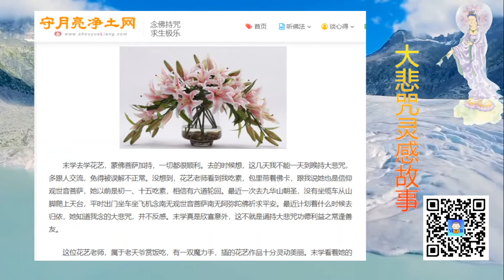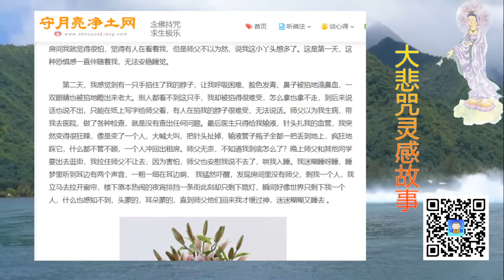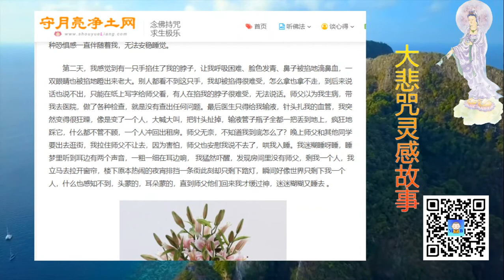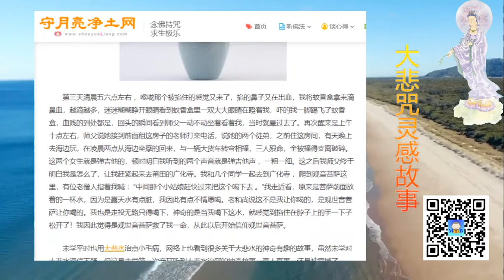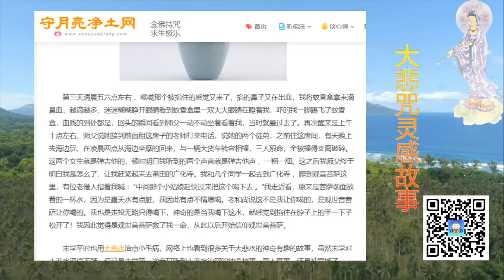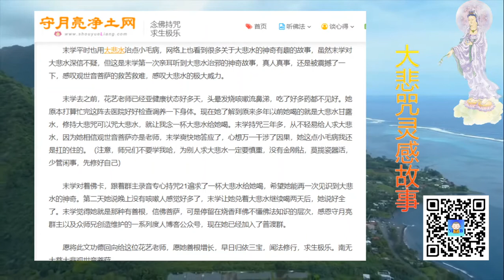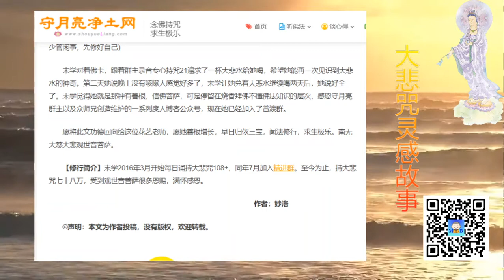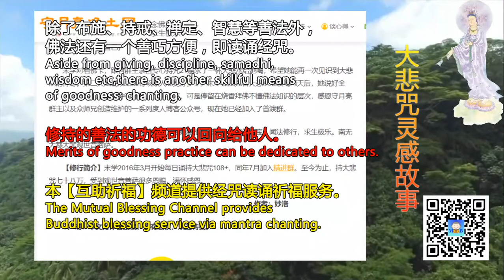附体 大悲水去邪的事迹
末学去学花艺，蒙佛菩萨加持，一切都很顺利。去的时候想，这几天我不能一天到晚持大悲咒，多跟人交流，免得被误解不正常。没想到，花艺老师看到我吃素，包里带着佛卡，跟我说她也是信仰观世音菩萨，她以前是初一、十五吃素，相信有六道轮回。最近一次去九华山朝圣，没有坐缆车从山脚爬上天台，平时出门坐车坐飞机念南无观世音菩萨南无阿弥陀佛祈求平安。最近计划着什么时候去归依，她知道我念的大悲咒，并不反感。末学真是欣喜意外，这不就是诵持大悲咒功德利益之常逢善友。

这位花艺老师，属于老天爷赏饭吃，有一双魔力手，插的花艺作品十分灵动美丽。末学看着她的眉眼觉得她长的好像观世音菩萨身边的童女，而且她原本眉心长有一颗红痣。她半开玩笑半认真地说，有时候我觉得自己是不是得罪了什么娘娘被贬下凡，跟我说她幼年时期的遭遇，让我想到童子命。

有天她跟我说了一段她和观世音菩萨的神奇因缘。故事有点恐怖，胆小者慎看，以下是末学按她的述说整理成文字，有一部分是她自己写的，末学直接复制粘贴过来。

十年前，我年纪还小，跟着师父走南闯北，有一次去了福建莆田，找了一处房子租住。当时去了房间我就觉得很怕，觉得有人在看着我，但是师父不以为然，说我这小丫头想多了。这是第一天，这种恐惧感一直伴随着我，无法安稳睡觉。

第二天，我感觉到有一只手掐住了我的脖子，让我呼吸困难、脸色发青、鼻子被掐地滴鼻血，一双眼睛也被掐地瞪出来老大。别人都看不到这只手，我却被掐得很难受，怎么拿也拿不走，到后来说话也说不出，只能在纸上写字给师父看，有人在掐我的脖子很难受，无法说话。师父以为我生病，带我去医院，做了各种检查，就是没有查出任何问题。最后医生只得给我输液，针头扎我的血管，我突然变得很狂躁，像是变了一个人，大喊大叫，把针头扯掉，输液管子瓶子全都一把丢到地上，疯狂地踩它，什么都不管不顾，一个人冲回出租房。师父无奈，不知道我到底怎么了？晚上师父和其他同学要出去逛街，我拉住师父不让去，因为害怕，师父也安慰我说不去了，哄我入睡。我迷糊睡呀睡，睡梦里听到耳边有两个声音，一粗一细在耳边响， 我猛然吓醒，发现房间里没有师父，剩我一个人，我立马去拉开窗帘，楼下原本热闹的夜宵排挡一条街此刻却只剩下路灯，瞬间好像世界只剩下我一个人，什么也感知不到，头蒙的，耳朵蒙的，直到师父他们回来我才缓过神，迷迷糊糊又睡去 。

第三天清晨五六点左右 ，喉咙那个被掐住的感觉又来了，掐的鼻子又在出血，我将蚊香盒拿来滴鼻血，越滴越多，迷迷糊糊睁开眼睛看到蚊香盒里一双大大眼睛在瞪着我，吓的我一脚踢飞了蚊香盒，血贱的到处都是，回头的瞬间看到师父一动不动坐着看着我，当时就晕过去了。再次醒来是上午十点左右，师父说她接到前面租这房子的老师打来电话，说她的两个徒弟，之前住这房间，有天晚上去海边玩，在凌晨两点从海边坐摩的回来，与一辆大货车转弯相撞，三人殒命，全被撞得支离破碎。这两个女生就是弹吉他的，顿时明白我听到的两个声音就是弹吉他声 ，一粗一细。这之后我师父终于明白我是怎么了，让我赶紧起来去莆田的广化寺。我和几个同学一起去到广化寺 ，爬到观音菩萨这里，有位老僧人指着我喊 ：“中间那个小姑娘赶快过来把这个喝下去 。”我走近看，原来是菩萨前面放着的一杯水，因为是露天水有点脏，我因此有点不情愿喝。老和尚说这不是我让你喝的，是观世音菩萨让你喝的。我也是走投无路只得喝下，神奇的是当我喝下这水，就感觉到掐住在脖子上的手一下子松开了！我因此觉得是观世音菩萨救了我一命，从此以后开始信仰观世音菩萨。

末学平时也用大悲水治点小毛病，网络上也看到很多关于大悲水的神奇有趣的故事，虽然末学对大悲水深信不疑，但这是末学第一次亲耳听到大悲水治邪的神奇故事，真人真事，还是被震撼了一下，感叹观世音菩萨的救苦救难，感叹大悲水的极大威力。

末学去之前，花艺老师已经亚健康状态好多天，头晕发烧咳嗽流鼻涕，吃了好多药都不见好。她原本打算忙完这阵去医院好好检查调养一下身体。现在她了解到原来多年以前她喝的就是大悲水甘露水，修持大悲咒可以咒大悲水，就让我念一杯大悲水给她喝。末学持咒三年多，从不轻易给人求大悲水，因为她相信观世音菩萨亦是老师，末学爽快地答应了，心想万一干涉了因果，她这点小毛病我还是扛的住的。（注意，师兄们不要学我哈，为别人求大悲水一定要慎重，没有金刚钻，莫揽瓷器活，少管闲事，先修好自己）

末学对着佛卡，跟着群主录音专心持咒21遍求了一杯大悲水给她喝，希望她能再一次见识到大悲水的神奇。第二天她说晚上没有咳嗽人感觉好多了，末学让她兑着大悲水继续喝两天后，她说好全了。末学觉得她就是那种有善根，信佛菩萨，可是停留在烧香拜佛不懂佛法知识的层次，感恩守月亮群主以及众师兄创造维护的一系列度人博客公众号，现在她已经加入了普渡群。

愿将此文功德回向给这位花艺老师，愿她善根增长，早日归依三宝，闻法修行，求生极乐。南无大慈大悲观世音菩萨。

【修行简介】末学2016年3月开始每日诵持大悲咒108+，同年7月加入精进群。至今为止，持大悲咒七十八万，受到观世音菩萨很多恩赐，满怀感恩。

                                                                作者：妙洛

Support our Mutual Blessing Channel:
打赏支持【互助祈福】频道：